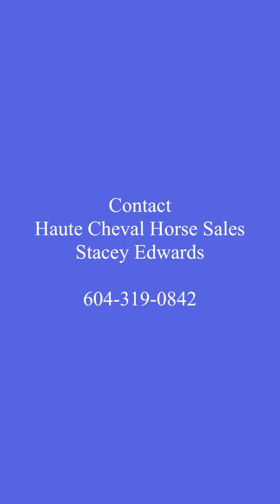Willow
Willow is a 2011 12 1/2 hh welsh pony mare. Located in Langley , BC Canada